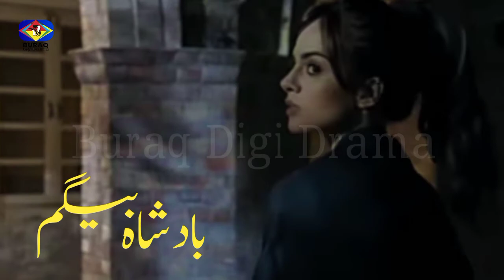Badshah Begum Episode 05 Promo || Review || Buraq Digi Drama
In the next episode of drama serial Badshah Begum you will see that Shahalam will not give his seat to Shahzaib. He will deny Shahzaib and will give his seat to his son Shahmeer. On the other side when Shahmeer will sit on his father's seat, the seat of Badshah Begum will  be given to Jhanara. What will happen next in this drama serial Badshah Begum to know this watch our today's review video and stay with us.

badshah begum Episode 5 - Teaser
badshah begum  Promo Episode 5
ڈرامہ بادشاہ بیگم
بادشاہ بیگم قسط 5